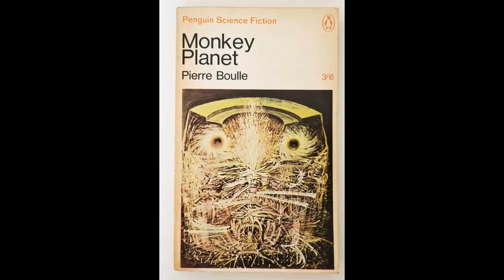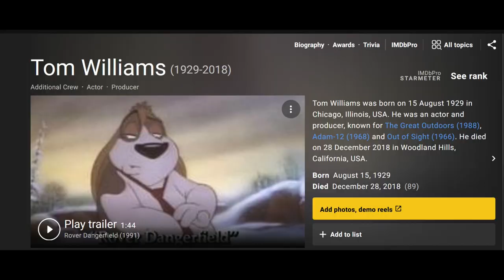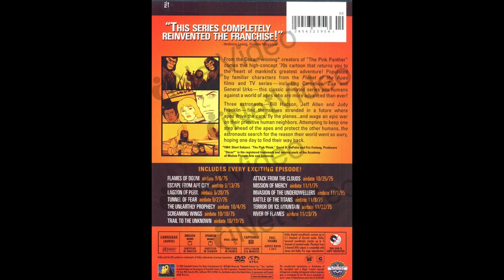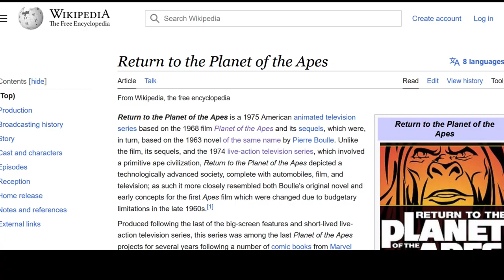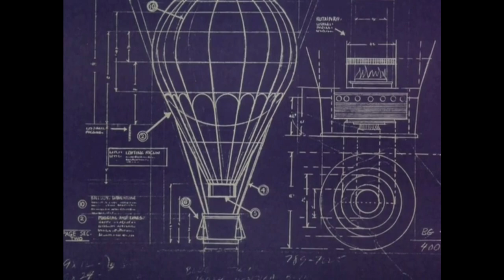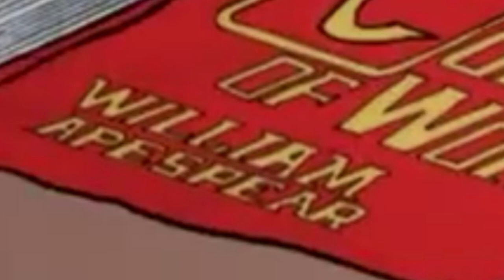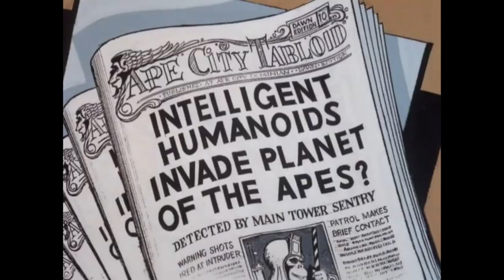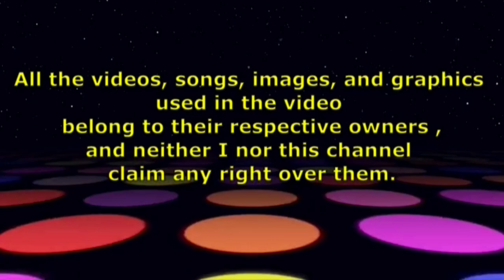RETURN TO THE PLANET OF THE APES SEASON 1 (1975)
While you’re waiting patiently (or even impatiently) for the final video about THE BIONIC WOMAN, why not cleanse your palate with a nice banana?  In the latest episode of THAT '70S REVIEW, we RETURN TO THE PLANET OF THE APES!

Music featured:

Original music from RETURN TO THE PLANET OF THE APES composed by Dean Elliot, original music from PLANET OF THE APES and BENEATH THE PLANET OF THE APES by Jerry Goldsmith

If you'd rather not become a Patreon but want to show us some love anyway, send us some monetary support via the PayPal link below (yes, it's for our DOCTOR WHO podcast, but everything goes to the same source - and you just might like the DOCTOR WHO podcast as well!)

Opening and Closing Music: "The Number is 1978" by Piotr Pacnya